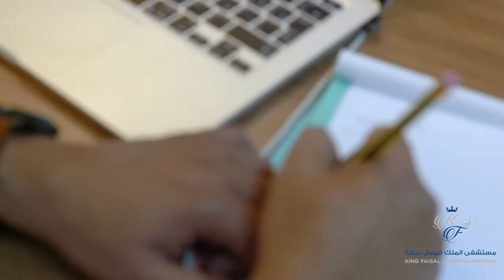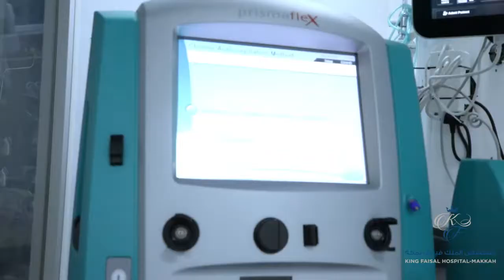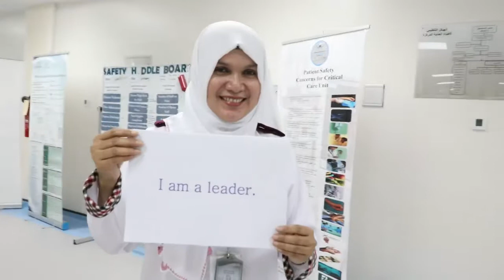A Journey of the day , King Faisal Hospital-Makkah 2019, تمريض مستشفى الملك فيصل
The Video described the journey of NURSES at King Faisal Hospital-Makkah. The video was presented in Nurses day celebration .